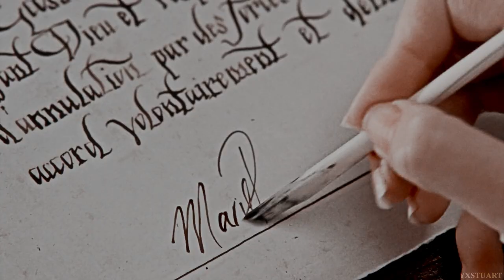forever may you reign.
Just something very basic I made. Nothing special really. I'm in such a mood to edit Mary these days, so more edits might come very soon. 👀

Also, subtitles are available!

• Video details:
Coloring: mine
Program: fcpx
Show: reign
Song: gloria regali

- Don't dare to steal my video, I will find out and take it down.